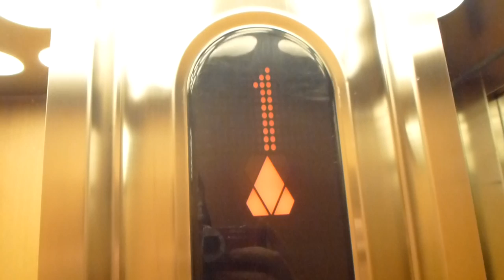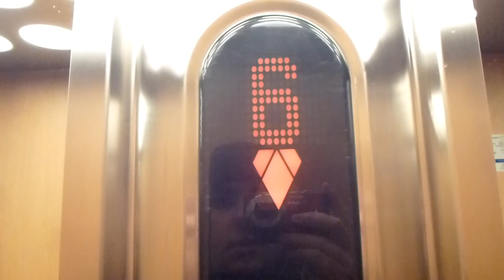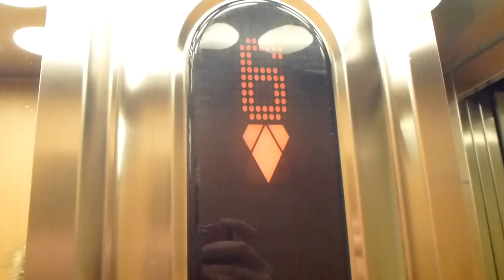KONE MonoSpace MRL Traction elevator @ Carl Akrells Gata 2